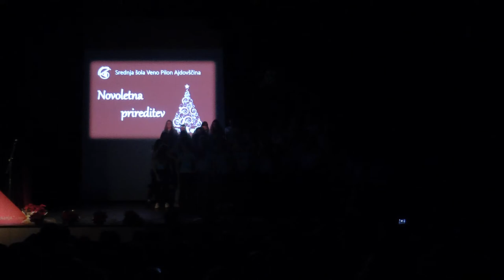Novoletna prireditev 2017, 1. del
Novoletna prireditev, Srednje šole Veno Pilon Ajdovščina, december 2017